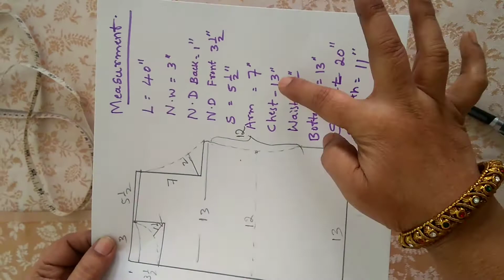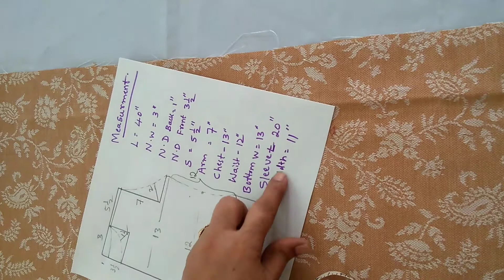ಶಾಲುಗಳನ್ನು use ಮಾಡಿಕೊಂಡು ಕೋಟು ಹೊಲೆಯುವ ವಿಧಾನ. shawls convert to coat, cutting and stitching.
Hi friends!!
welcome to my Renuka Fashion Trendz channel. In this video Iam showing you how to  convert shawls into coat cutting and stitching. you can try this at your home and comment us below.